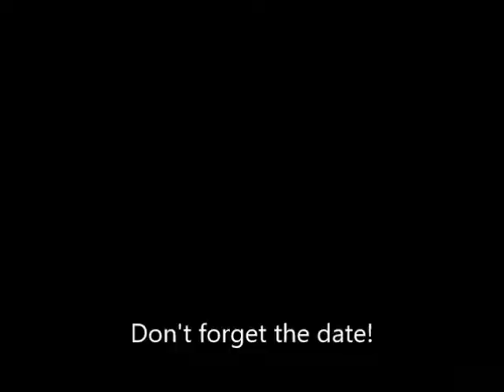Painting Ornaments at Lulus Crafty Corner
Painting traditional Christmas ornaments at Lulu's Crafty Corner. We show two methods; dry brushing using acrylic paints and painting with metallic colors so your ornament reflects twinkling lights.